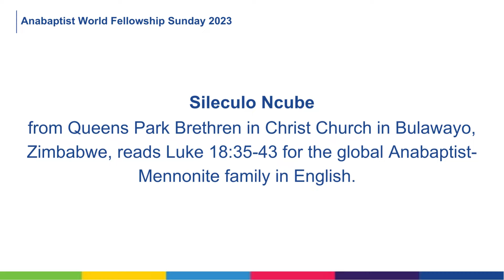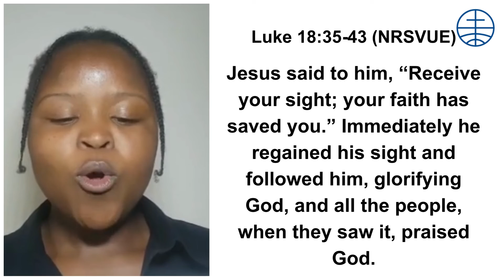Scripture reading in English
Sileculo Ncube from Queens Park Brethren in Christ Church in Bulawayo, Zimbabwe, reads Luke 18:35-43 for the global Anabaptist-Mennonite family in English.